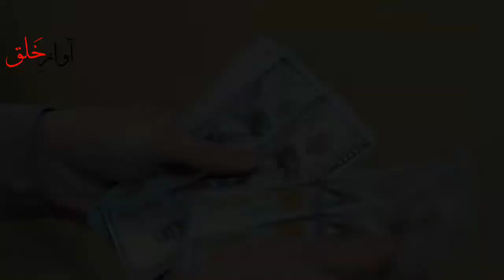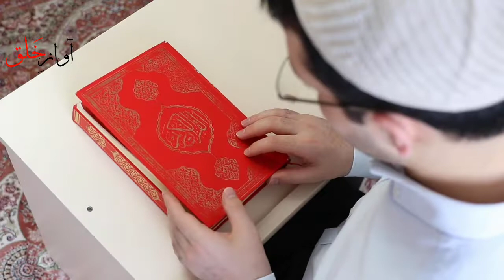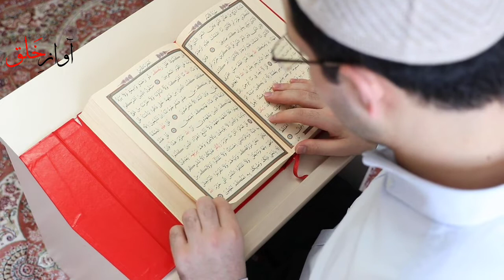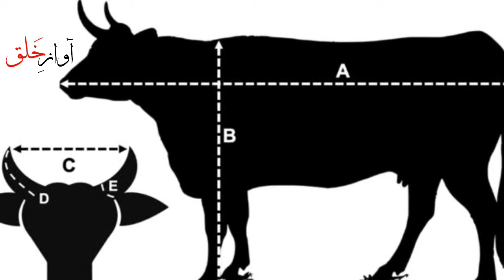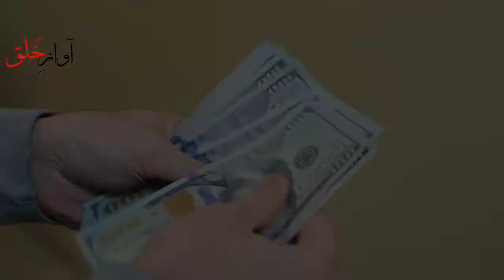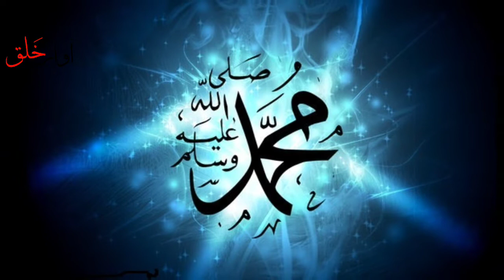Qurban Ka Sahi Tariqa Kia Ha|Eid Ul Adha 2023|Qurbani K Masail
Eid UL Adha hamen nabi e Khuda Hazrat Ibrahim a.s or Hazrat imail a.s ki yad dilati ha in anbia ki sunnat par Amal karty hovy duniya Bhar k musalman har Saal 10 zulhija ko Khuda ki bargah men janwar qurban karty hen dar asal qurbani ki ha iska hukum Kun dia gia kia qurbani farz ha qurbani ka janwar Kaisa hona chahiye qurbani k janwar ko zibha karny ka sahi tariqa kia ha ye wo sawal hen Jo har musalman k zehn men aty hen in sab sawalon k jawab apko milen gy is video men qurbani karny ka sahi tariqa kia ha janny  k Liye video ko shuru sy ly k akhir Tak zaror dykhen mazeed aisi Behtareen videos dykhny k Liye video ko like or channel ko subscribe lazmi Karen shukria

FOLLOW ME ON OTHE SOCIAL MEDIA PLATFORMS!

The Five Most Expensive Fruits In The World!